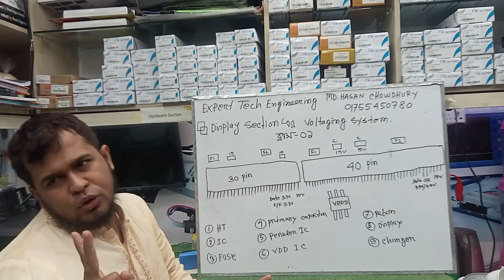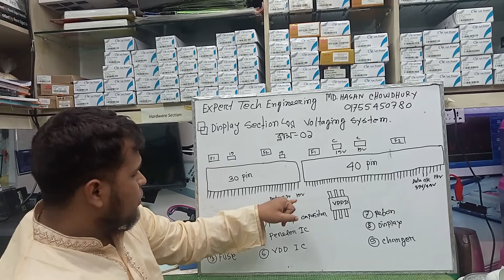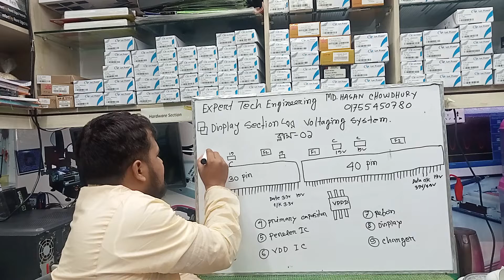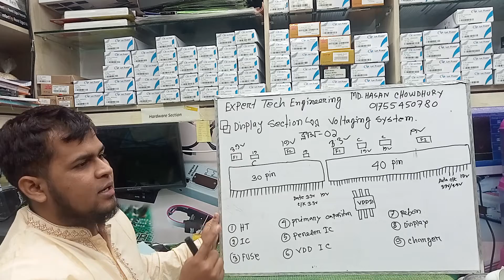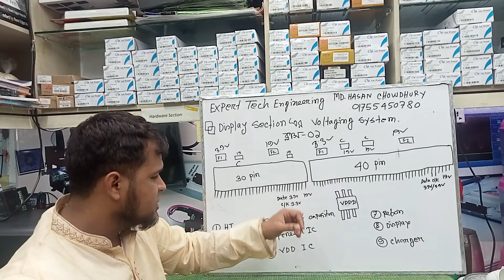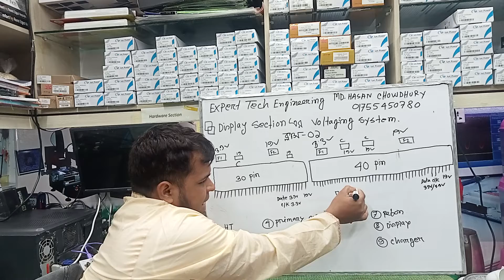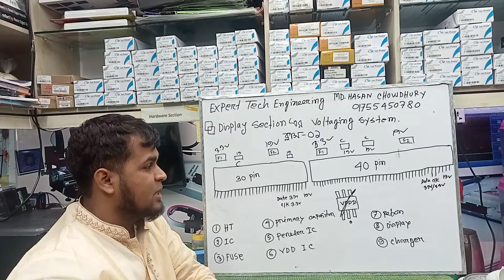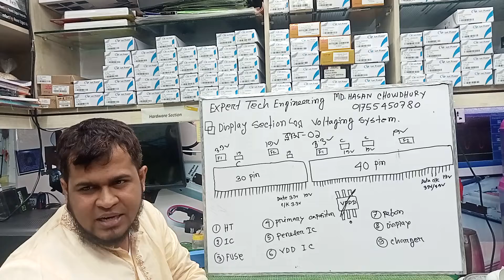Laptop Display problem And Solution|| How to laptop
আসসালামু আলাইকুম,
আমরা ল্যাপটপ ও কম্পিউটার সার্ভিসিং এর পাশাপাশি সব ধরণের Accessories যা যা প্রয়োজন পিসি কিংবা ল্যাপটপ এর জন্য সব কিছুই আমরা বিক্রি করি।
আমরা নতুন ও পুরাতন PC এবং Laptop ক্রয় বিক্রয় করি। আপনি যদি আমাদের থেকে পিসি কিংবা ল্যাপটপ ক্রয় বিক্রয় করতে চান তাহলে আমাদের সাথে যোগাযোগ করুণ এই নাম্বারেঃ ০১৭৫৫৪৫০৭৮০,

Address:
SHOP NAME: Expert Tech Engineering
New Market, Kandirpar, Cumilla
(4th floor) Shop No: 5082

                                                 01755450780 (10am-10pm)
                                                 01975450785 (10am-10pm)